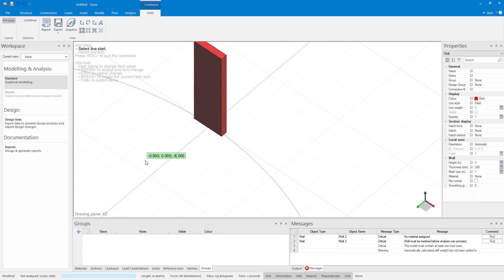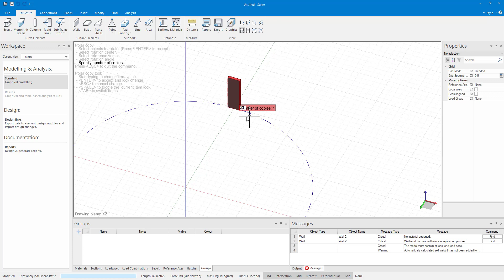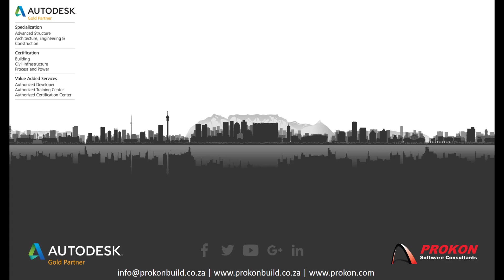Prokon Sumo - Using Polar Copy to Create Circular Walls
How to create a circular wall using polar copy command.